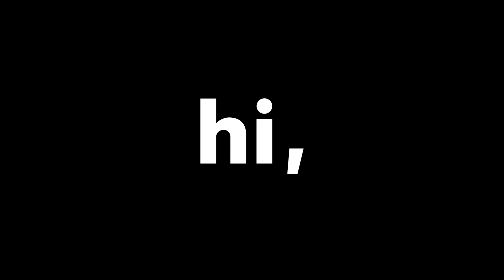that one kid who 'killed' herobrine:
if you didn't get the joke, the sheep is herobrine? idk

Hi, my name is Crockae. I do 'random' videos in Minecraft. No I'm not McYum, Chuck Nasty, or Dragoon, but I am a god damn idiot.

Today I loaded into my minecraft world and found herobrine! I was scared at first but then THAT HAPPENED... (jk herobrine isn't real)

What is Herobrine?
Herobrine is a rumored Hostile Mob found in Minecraft. He is the center of endless speculation and Creepypasta, producing explanations of his origins such as a ghost, Notch's dead brother, revenge carried out by a fired Mojang employee, and a slew of others.